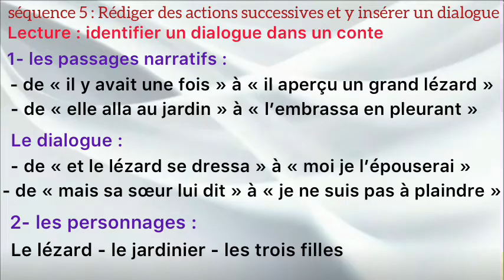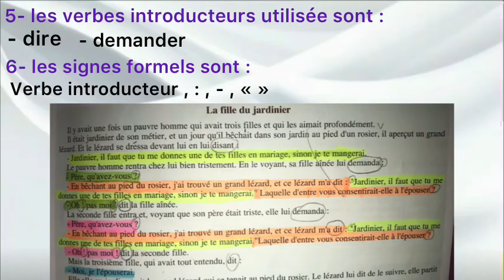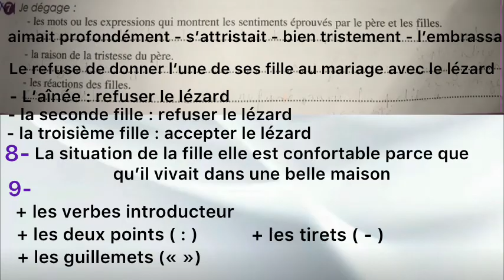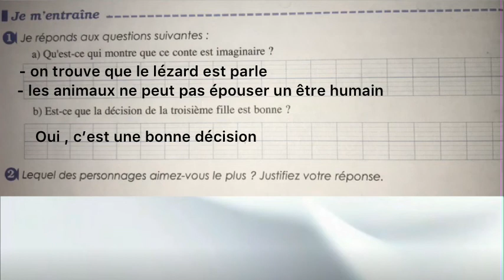‏parcours français 1ère année collège page 57/58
Bon courage ❤️